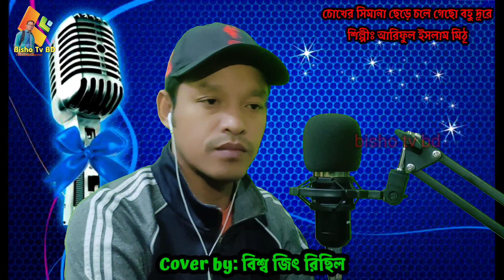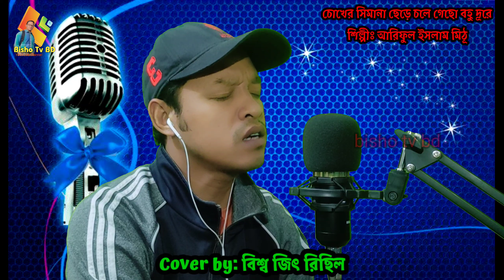chokher simana chere chole gecho. cover by biswojit